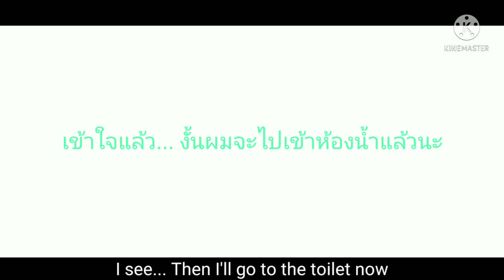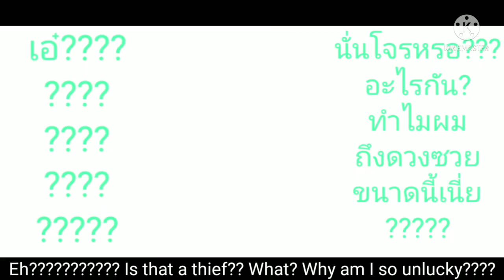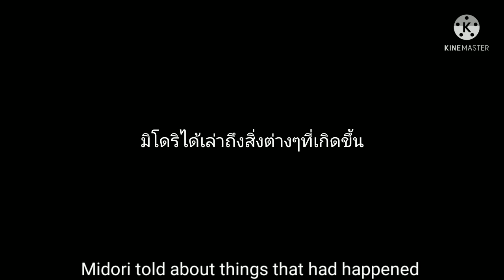Memoroid episodes 6 " ฮีโร "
Directer(Animator and Sound design too)
   -Aqu'a
 Animator
  -マンモス_
  -Pk four
  -[Zlg] Stick the thailand
 Sound designer
  -Fla_re

Edited by Aqu'a